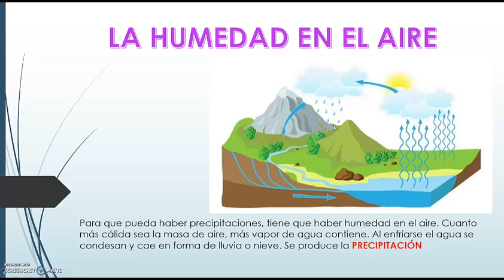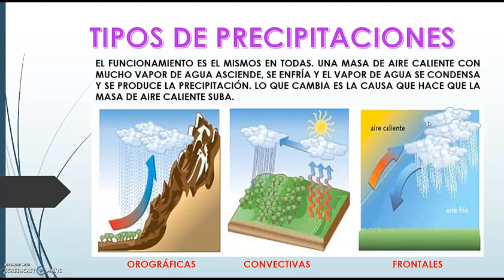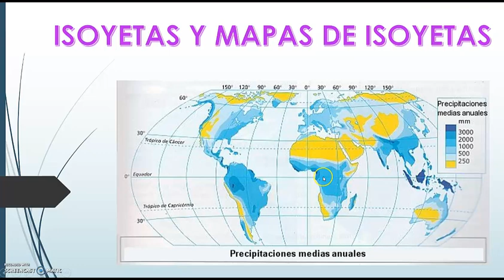Las precipitaciones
Vídeo sobre las precipitaciones de la Unidad Didáctica del Tiempo y el Clima para 1º de la ESO